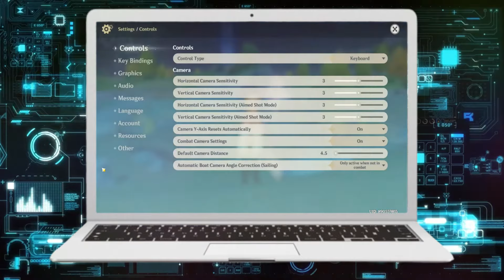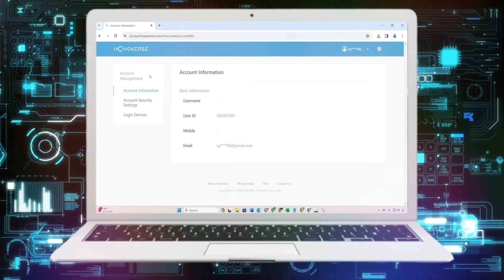Cómo cambiar el correo electrónico en la cuenta de Genshin Impact